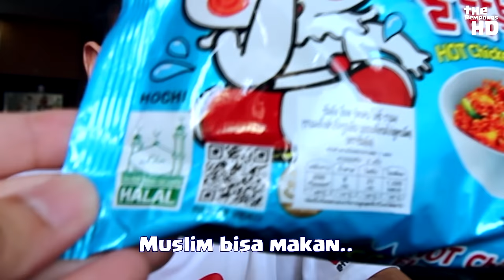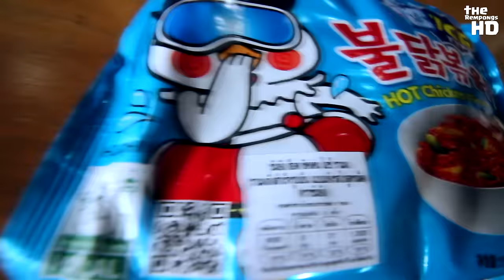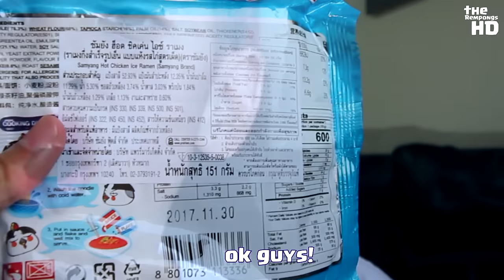SAMYANG ICE CHALLENGE!!! | TheRempongsHD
HALAL SAMYANG ICE ini ternyata 10% lebih pedas!

hai teman teman kali ini owen ayya qian therempongshd mencoba buat video youtube challenge yaitu samyang ice challenge dengan mommy dan daddy owen therempongshd, enjoy the video!

Pastikan gunakan settingan 720/1080p untuk kualitas prima!

Video samyang challenge indonesia ini pakai BGM: dizzy by sound forge, Canals (Chillhop Essentials Summer 2016),  Frantic Tree House 5 By Bo Järpehag, theduel bensound.com, up on a housetop kevin mcleod, about the oldie by youtube free music.